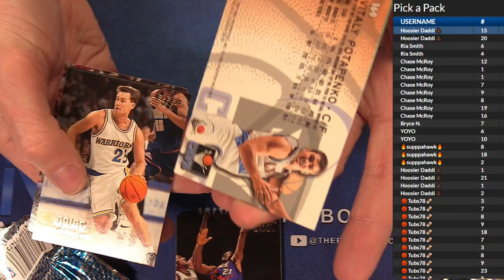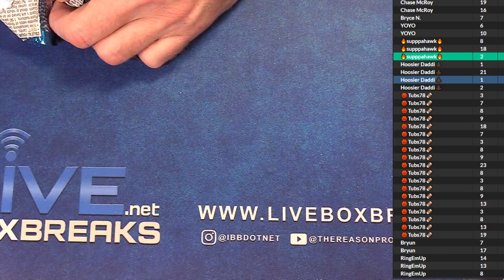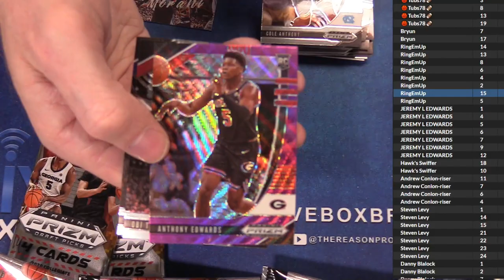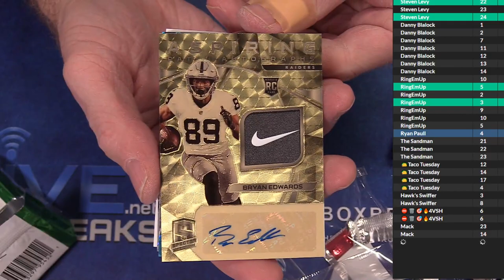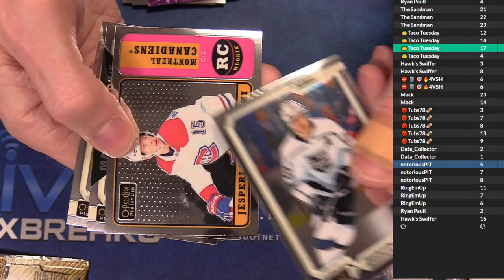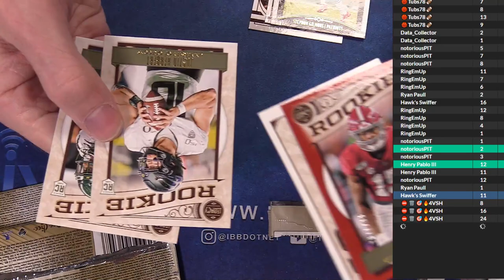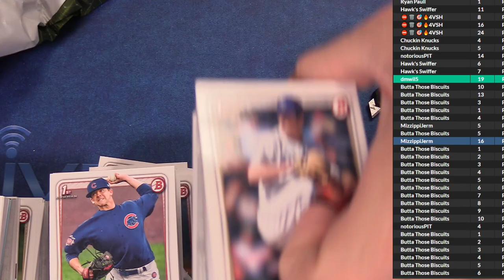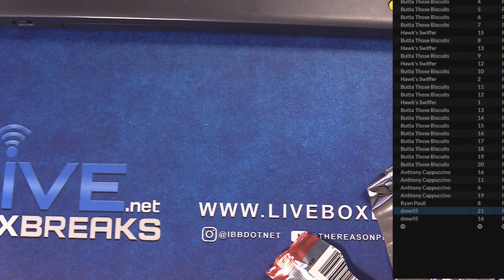12 9 Pick a Pack #2 LBB